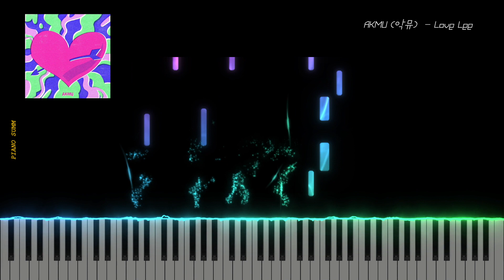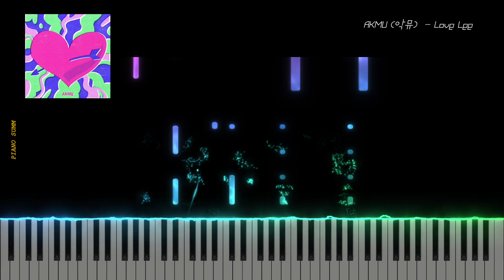AKMU (악뮤) - Love Lee | Piano Sheet | Piano Tutorial